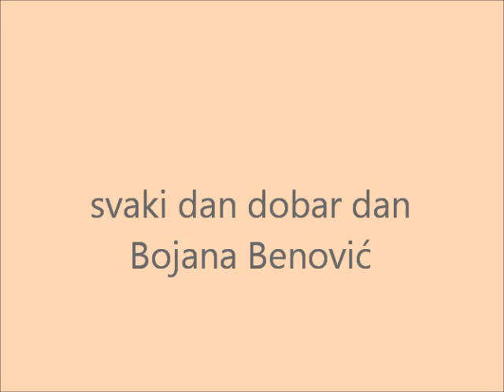Svaki dan dobar dan - Bojana Svalina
U gostima kod Brune.

Čitati moje tekstove možete i na Internet blogosferi Večernjeg lista

Knjigu "Put prema sebi", koju su mnoge čitateljice i čitatelji nazvali BIBLIJOM ZA ŽENE koju svaka žena treba imati, možete kupiti putem web shopa ili u knjižarama "Hoću knjigu", "Planetopija", "Harša", "Laguna", "Deretova" i "Skalar".

Proces kidanja veza po metodi Phyllys Kristall također možete nabaviti po više nego popularnoj cijeni u web shopu

Izjava o odricanju od odgovornosti: Bojana Svalina nije licencirani liječnik, osteopat, kiropraktičar, nutricionist, farmaceut, psiholog ili bilo koji drugi licencirani zdravstveni profesionalac. Savjetničke i intuitivne usluge od strane Bojane Svalina nije namijenjeno niti bi trebalo zamijeniti profesionalne usluge. Ako vam je potrebna pomoć u ranije spomenutom, potražite pomoć od licenciranog profesionalca u tom polju koji će vam pomoći. Sadržaj na Youtube kanalu, komunikacija i/ili konzultacija s Bojanom Svalina imaju edukativnu i duhovnu svrhu.